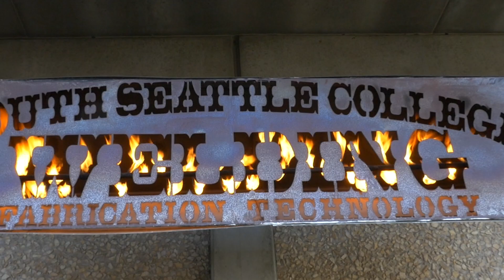National Welding Month with South Seattle College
Without welding, we would be living in the stone age! Join our discussion with South Seattle College on how they are preparing people to be successful in the welding profession. Happy National Welding Month!